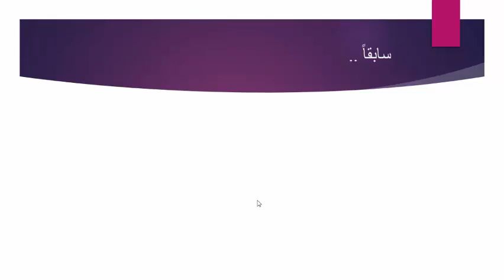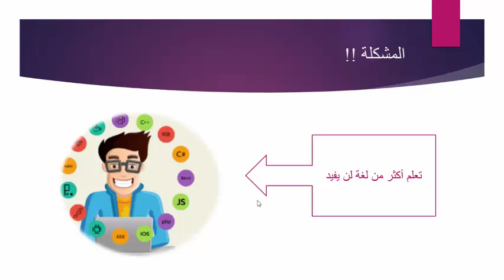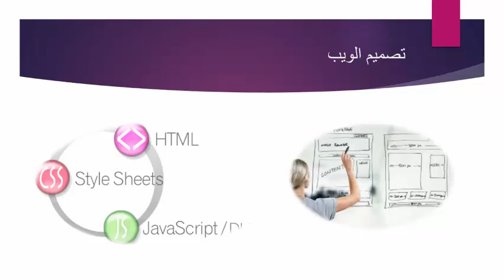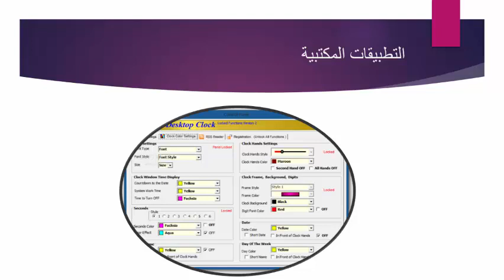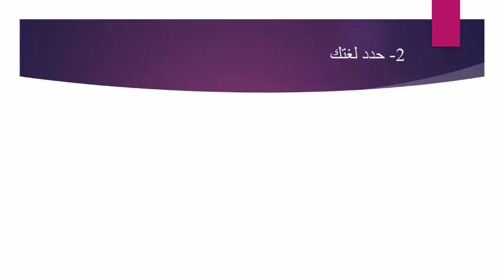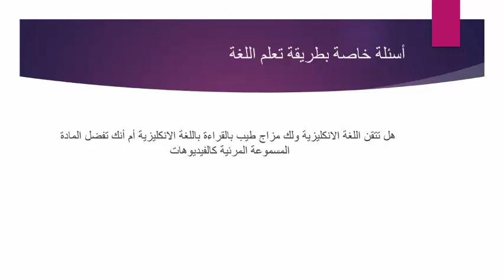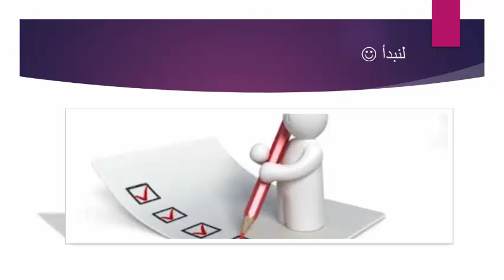ورشة مبادئ البرمجة - الجلسة الثانية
إعداد الطالبة رهف حاج محمد